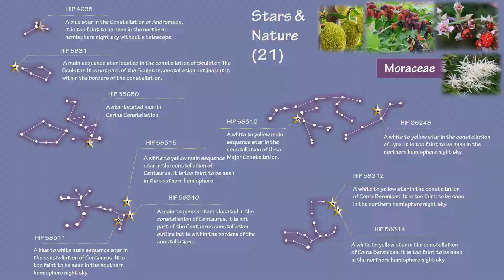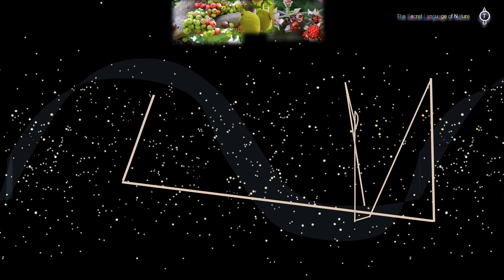Moraceae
Stars & Nature
Burmese Alphabet
Sky Map
HIP 4695
HIP 5831
HIP 35650
HIP 36248
HIP 58310
HIP 58311
HIP 58312
HIP 58314
HIP 58313
HIP 58315